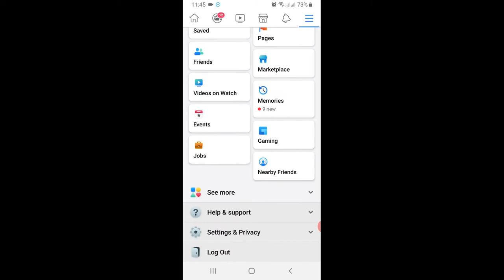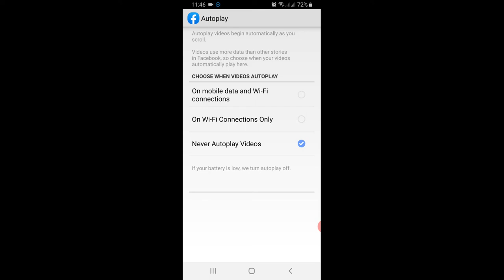إيقاف التشغيل التلقائي للفيديو في الفيس بوك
How to stop Auto Play in Facebook   ازاى توقف الفيديوهات التلقائيه فى الفيس بوك
كيف يمكنني إيقاف التشغيل التلقائي لمقاطع الفيديو في آخر الأخبار لدي على فيسبوك؟
ايقاف تشغيل الفيديوهات تلقائيا على الفيس بوك
طريقة إيقاف التشغيل التلقائي للفيديوا في الفيسبوك للأندرويد
طريقة ايقاف تشغيل الفيديو التلقائي في الموبايل لتسريع الفيس بوك

كيف يتم ايقاف التشغيل التلقائي للفيديو في الفيس بوك
كيف يمكن ايقاف التشغيل التلقائي للفيديو في الفيس بوك
طريقة ايقاف التشغيل التلقائي للفيديو في الفيس بوك
ايقاف التشغيل التلقائي للفيديو فيس بوك
الغاء التشغيل التلقائي للفيديو في الفيس
كيفية ايقاف التشغيل التلقائي للفيديو في الفيس بوك للكمبيوتر
إيقاف التشغيل التلقائي لمقاطع الفيديو في الفيس بوك
كيفية ايقاف تشغيل الفيديو تلقائي في الفيس بوك على الجوال